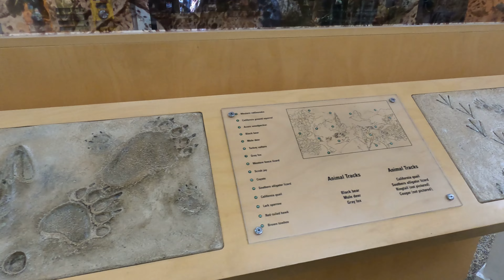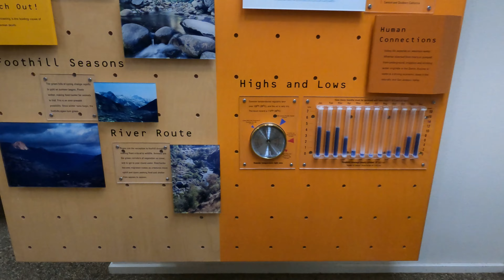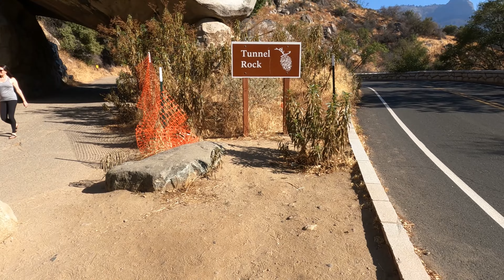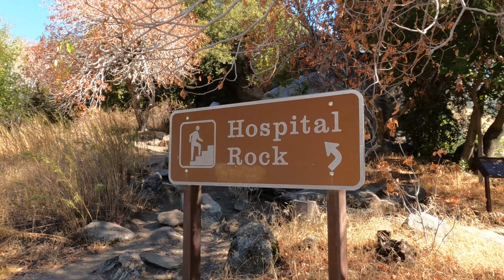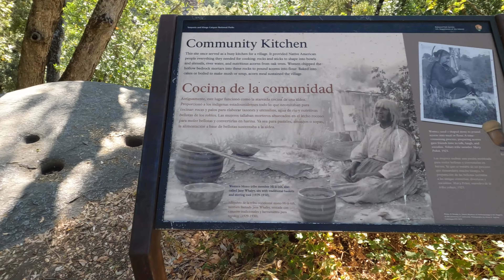Sequoia National Park - Full Drive and Then Some - 4K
Driving for the first time at Sequoia National Park.  Did a couple stopovers from the Foothills Visitor Center to the Lodgepole Campground.